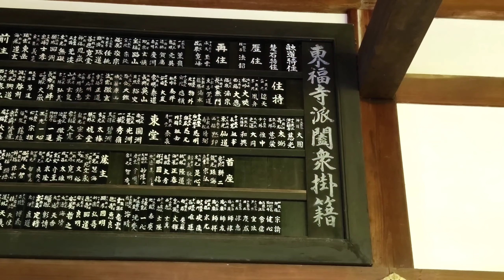sejarah Kuil Tofukuji kyoto / japan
Tofukuji berjarak sepuluh menit berjalan kaki dari Stasiun Tofukuji di Jalur JR Nara (2 menit, 150 yen dari Stasiun Kyoto) dan Jalur Utama Keihan.  Atau, kuil ini berjarak sepuluh menit berjalan kaki dari halte bus Tofukuji (15 menit, 230 yen dari Stasiun Kyoto dengan Bus Kota Kyoto 208).

15 Chome-778 Honmachi, Higashiyama Ward, Kyoto, 605-0981

japan